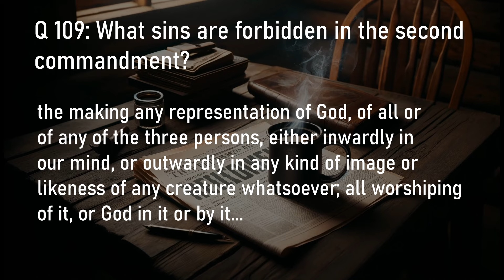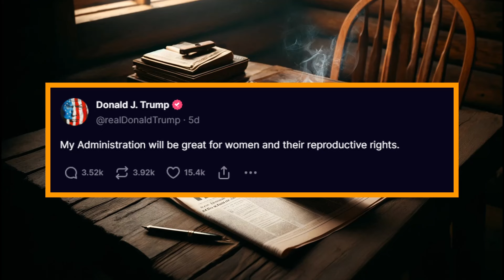Shroud of Turin REAL? What About the 2nd Commandment? Trump, Vance and the Problem of Abortion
Jon, Josh, and Jacob discuss the Shroud of Turin and other Christian relics, recent statements from Trump and Vance regarding abortion, and how this all connects to Second Commandment prohibitions.